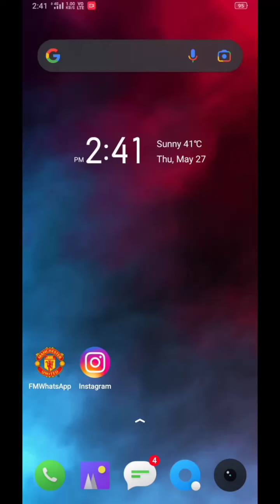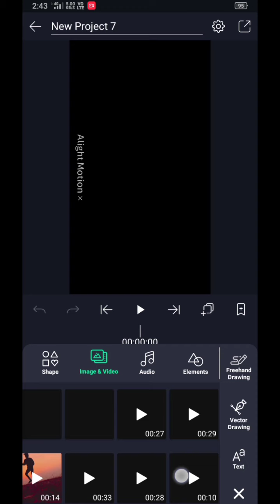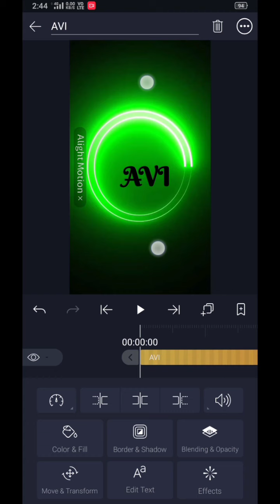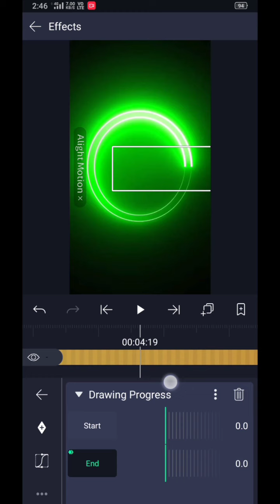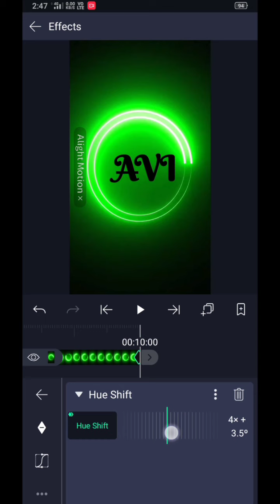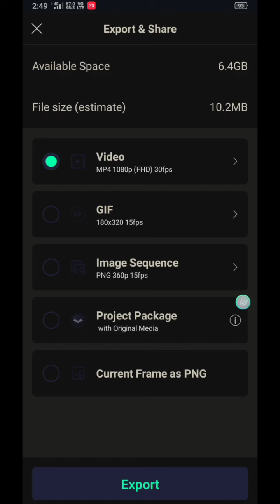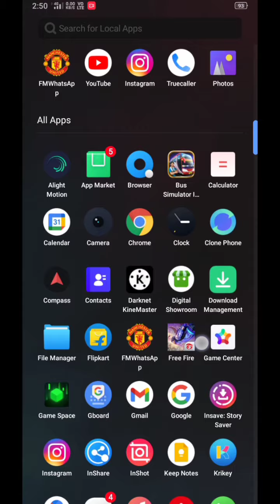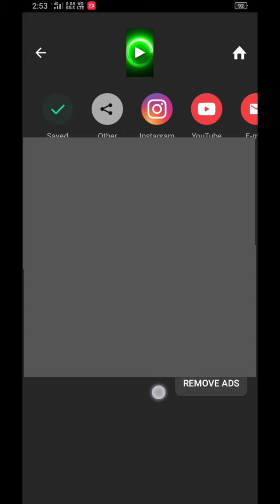Avi creations || neon video editing